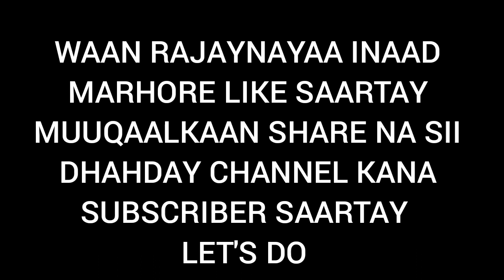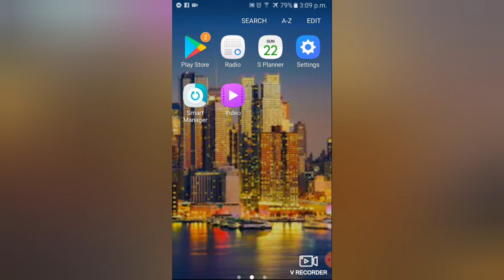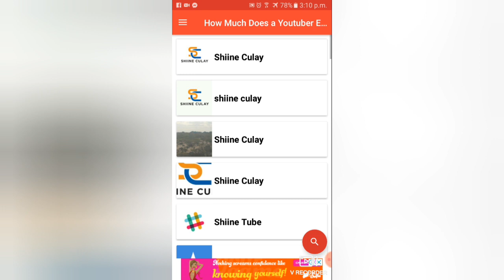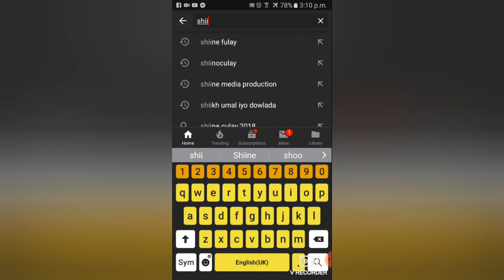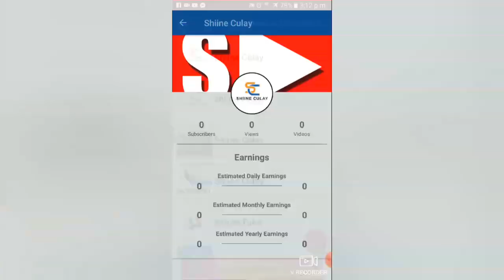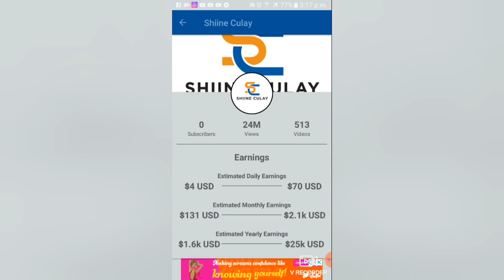Sir Culus Shiine Culay Oo Lacago Waali Ah Ka Sameeya YouTube Channel kiisa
Soo dhawoow boqolaal jeer
MAHADSANIDIIN